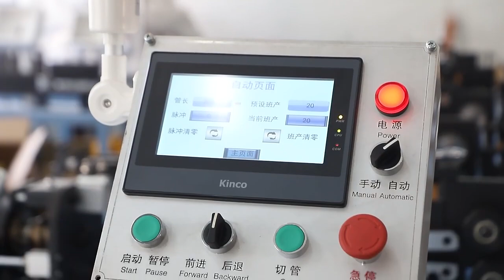Tube straigntening and cutting machine